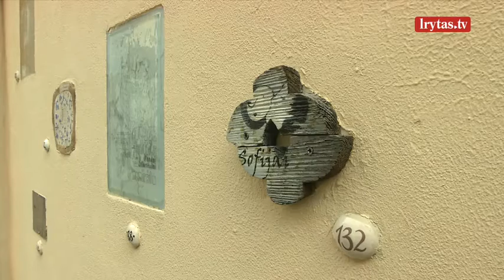Ypatingas dėmesys Vilniui: pretenduoja tapti 29 miestu Europoje, kuris turi neeilinį statusą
Vilnius nuo senų laikų garsėjo kaip literatūros miestas, kuriame įvairiomis kalbomis kūrė žymūs literatai, įamžindami jį gražiausiuose savo kūriniuose. Čia vystėsi literatūros žanrai, o visas miestas paženklintas literatūros simboliais. Vilnius pretenduoja tapti UNESCO literatūros miestu. Toks siekis puoselėjamas ne vienerius metus, tačiau galiausiai jam pasiryžta šiemet. Tikimasi, kad toks statusas padės plačiau skleisti žinią Europai ir visam pasauliui apie Vilniaus nuopelnus literatūrai.